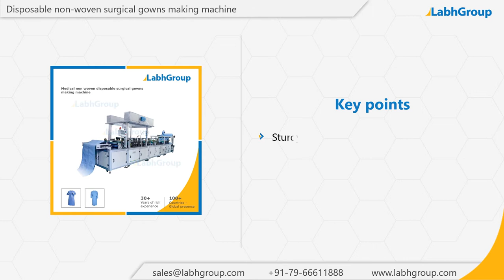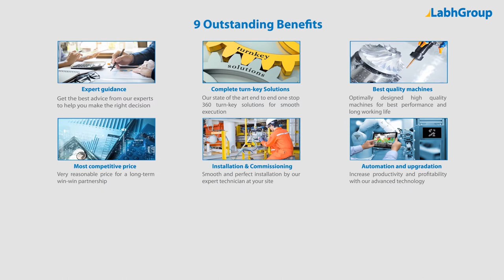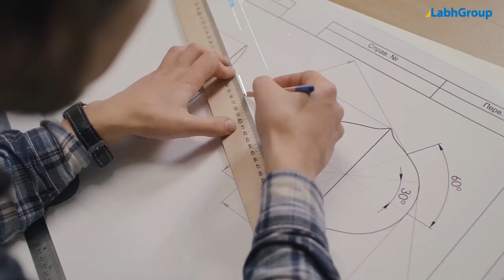Disposable surgical gowns making machine | Automatic non-woven gowns making machine | Labh Group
Best quality Disposable surgical gowns making machine from Labh Group - A Global leader with 30+ years of experience and presence in 100+ countries worldwide and serving 10,000+ delighted customers throughout the world.

► Key points : Disposable surgical gowns making machine

► Salient features : Disposable surgical gowns making machine

► Why choose Labh Group for your Disposable surgical gowns making machine requirements

9 reasons why companies across the globe keep choosing Labh Group

You are invited to buy Disposable surgical gowns making machine from Labh Group